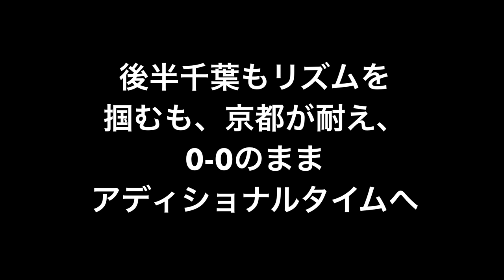【京都サンガ】ついに悲願達成【J1昇格】